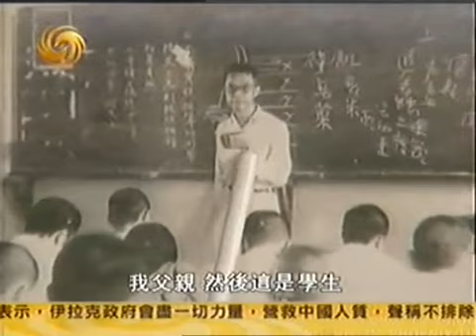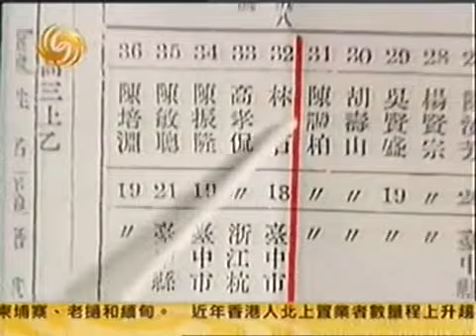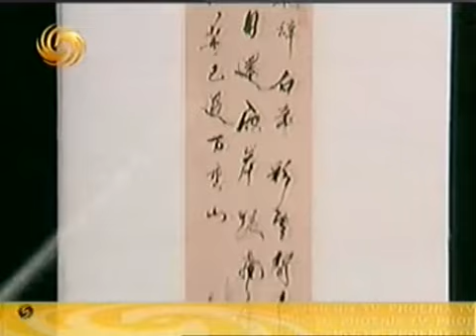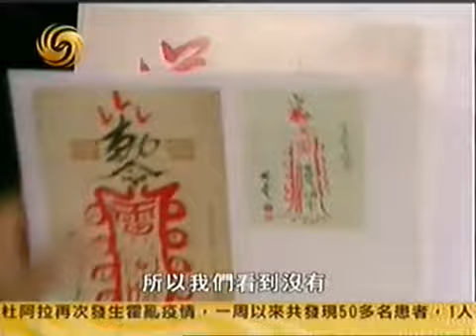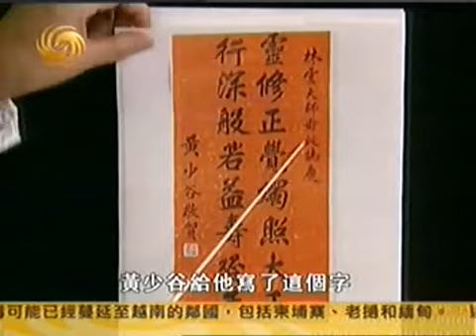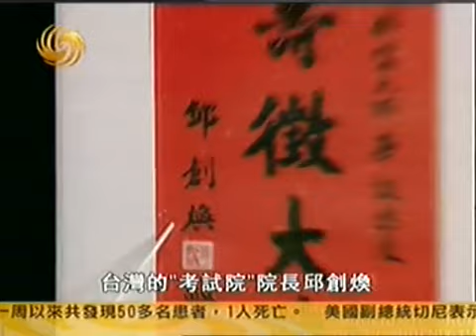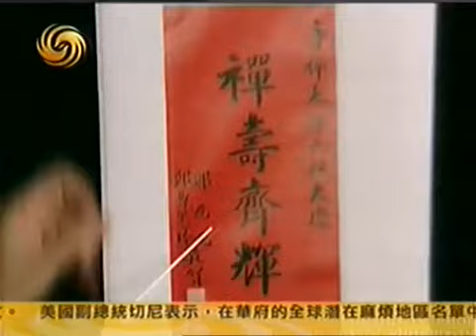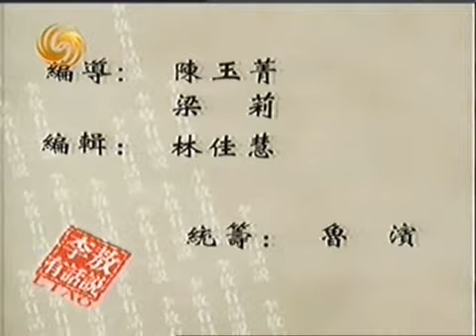李敖有话说 第230集 2005 01 21 谁在给骗子捧场